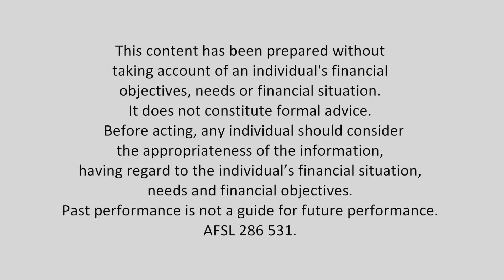The stock market is falling! | Mad About Money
Is the stock market drop a prelude to something really scary? And who's to blame for the drop in consumer confidence? Find out on the latest Mad about Money!